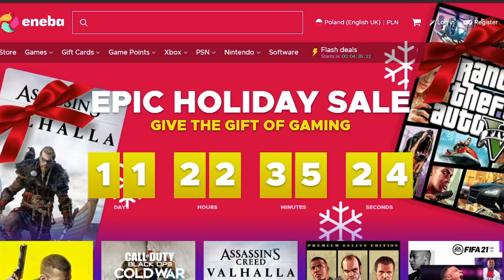Jedna wiara i podbój świata jako Papal State w Europie Universalis 4 PL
OPIS
AVE. Przed wami odcinek z Europa Universalis 4 PL która jest grą strategiczną i zagramy jako Papal State. Celem tej kampanii w Europa Universalis 4 PL będzie zrobienie podboju świata oraz osiągnięcia jedna wiara . W  tym celu będę musiał w EU4 grać dość agresywnie oraz dobrać odpowiednie Idee.  Potem naszym celem będzie nabicie w Europie Universalis 4 PL 100 punktów absolutyzmu i rozwinięcie administrative efficiency do 20%.

ROZGRYWKA
⚔️Nacja: Papal State
⚔️Modyfikacja : brak
⚔️Poziom trudności:  hard
⚔️Patch. 1.30.04
⚔️Osiągnięcia: World Counquest, One Faith